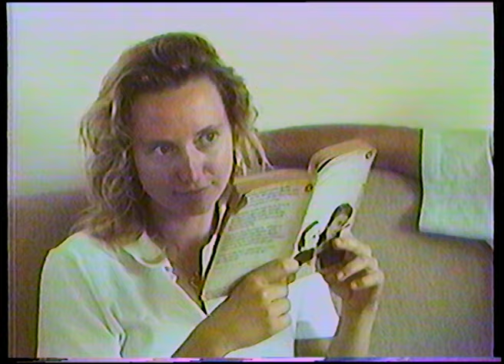Mind Enterprises - Monogamy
Mind Enterprises
‘Monogamy’

Director / Producer / DOP: Jack Barraclough
Styling: Ed Pearson, courtesy of Rich London PR
The Secretary: Roberto Conigliaro
The Girlfriend: Kaat Doumulin
The Boss: Andrea Tirone